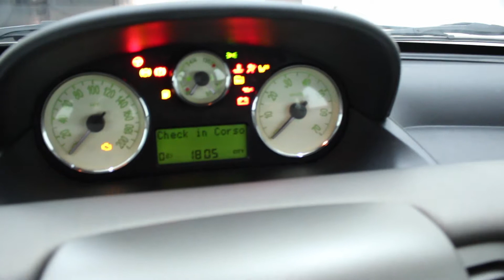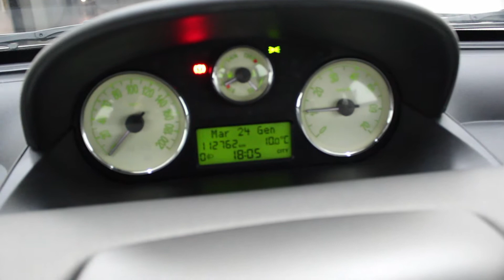LANCIA Ypsilon 1.3mj Oro (69cv) cod. 189